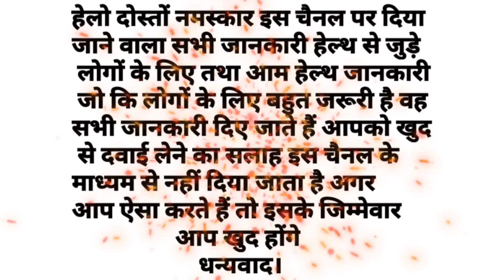Himalaya plateza syrup || Himalaya plateza syrup uses in hindi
hello dosto namskar mene is video mein jankari Diya Himalaya plateza syrup ke bare me, is video mein is Syrup ke use, dose, Side effects sari jankari Diya, to aap sab video ko pura jarur dekhe.

6. platenza syrup ke fayde
9. Himalaya products